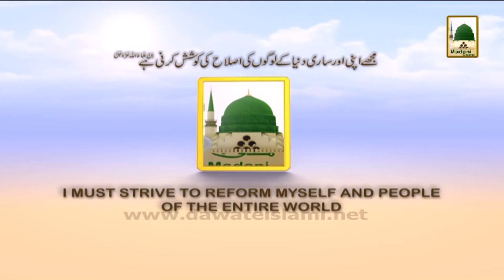Madani Muzakrey Ki Madani Mehak Ep#74 - Imam Ke Sath Namaz Me Pehli Saf Me Khara Hona